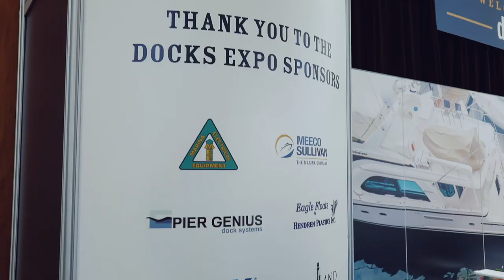Docks Expo 2020 Highlight Video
The Docks Expo is an annual trade show designed to connect marina, boatyard, and private dock owners and operators with the latest products and services to help them manage, maintain and improve their facilities.

The Docks Expo is produced by Marina Dock Age, a trusted publication dedicated to marina and boatyard management for more than 25 years.

In each issue, Marina Dock Age profiles innovative and successful marinas and boatyards, featuring design, renovation, maintenance, management, finance, marketing, and customer service elements; industry surveys; updates on government regulations; green practices; new products; industry news and more.